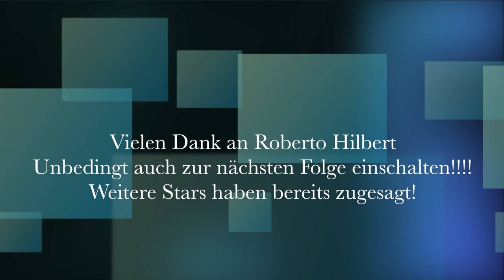Exklusiv Interview mit Roberto Hilbert!!!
Abseits Der Fußball Talk
Wir diskutieren den aktuellen Spieltag der deutschen Fußball Bundesliga!